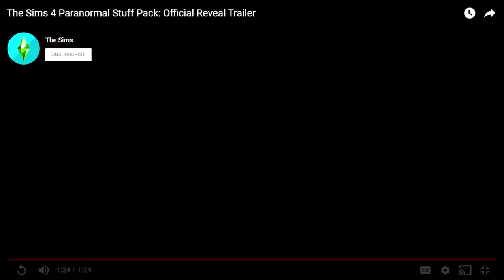Reacting to sims 4s new pack